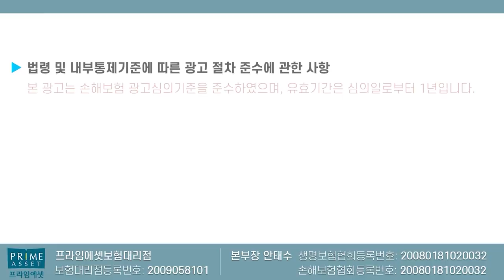경고! 가입된 치매보험 중증치매만 되는지 확인하세요~ (재가급여 절실할때!)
보상받기힘든 중증치매보다 보상받기
쉬운 재가급여를 추천합니다

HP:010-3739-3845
카톡친구추가:r2an
카톡플러스친구:보험왕